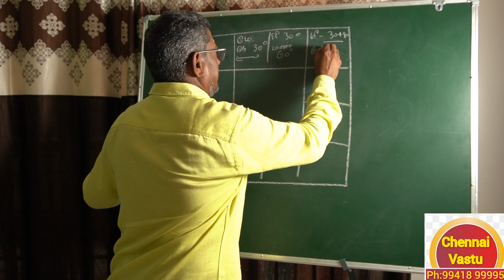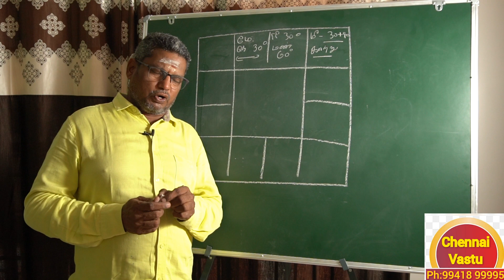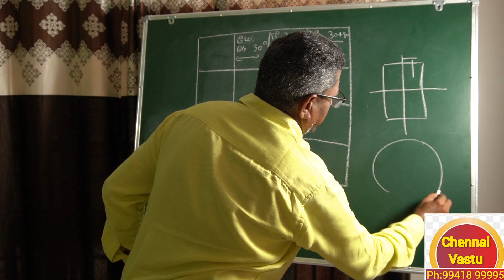ராசிக்கு வாசல் மேஷம் ரிஷபம் மிதுனம் உண்மை நிலை / Door to Zodiac Aries Taurus Gemini Reality Position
Door to Zodiac Aries Taurus Gemini Reality Position,எந்த ராசிக்கு எந்த திசை வீடு - YouTube,ராசிக்கு வாசல் மேஷம் ரிஷபம் மிதுனம் உண்மை நிலை,What follows Aries Taurus and Gemini?,
Which comes first Gemini or Taurus?,
What position is Aries in the zodiac?house Door to Zodiac Aries,Which Direction of House Is Good For Taurus?,house door to zodiac  gemini,Which house is good for Gemini?,
What is the lucky direction for Gemini?,
What is Gemini's first house?,
Is South facing house good for Gemini?,